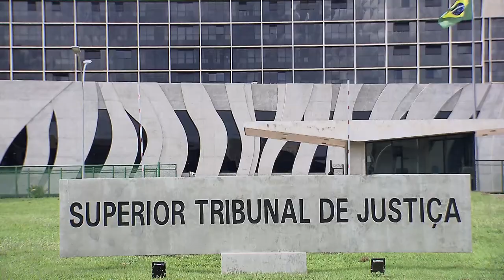Falta de confirmação de informações do delator leva STJ a trancar ação penal contra prefeito do Rio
A Sexta Turma do Superior Tribunal de Justiça (STJ), por maioria de votos, trancou a ação penal em que o Ministério Público Federal (MPF) imputava ao prefeito do Rio de Janeiro, Eduardo Paes, os crimes de fraude a licitação, falsidade ideológica e corrupção passiva na contratação de obras para as Olimpíadas de 2016. Na época dos fatos, Paes também ocupava o cargo de prefeito da capital fluminense.
Para o colegiado – que reformou decisão monocrática do relator, ministro Sebastião Reis Júnior –, faltava justa causa para a ação penal, tendo em vista que as informações do colaborador – elemento principal que embasou a denúncia – não foram sucedidas de investigação policial ou de diligências do MPF para verificar a veracidade das alegações.